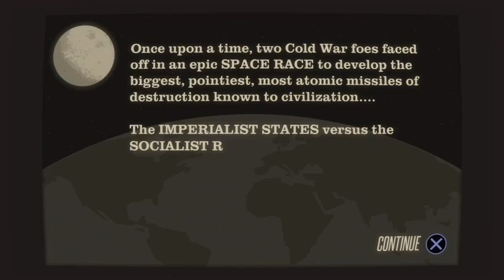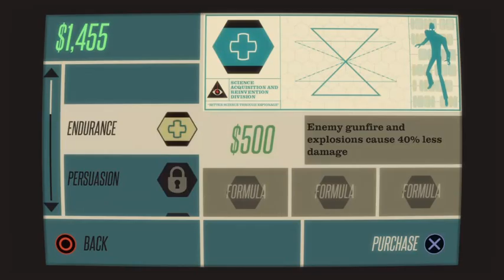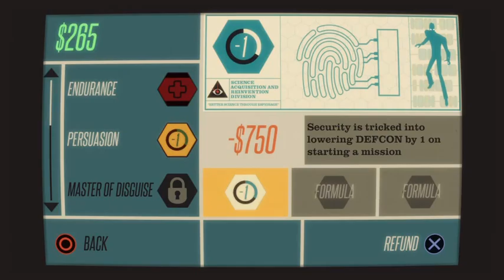CounterSpy - Snezzy Plays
Game starts out really slow. Picks up a bit after a while, but still feels like it's missing some things.